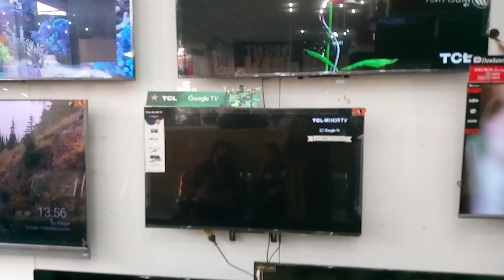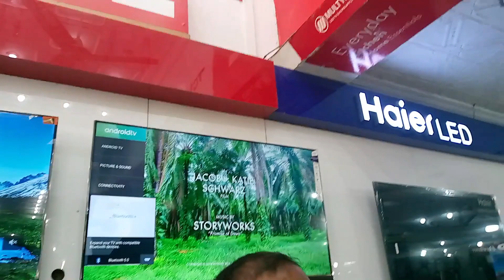second last part on mashalla electronic on LED site electronic salemala